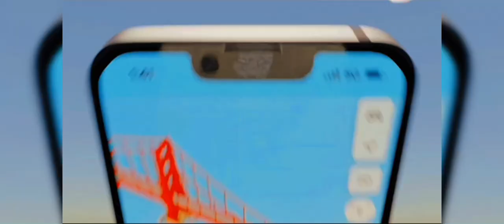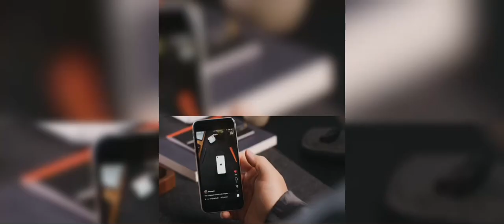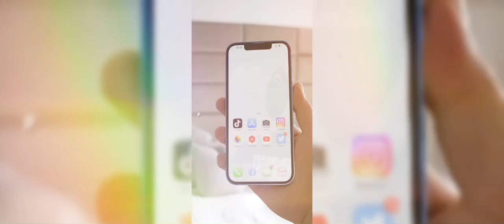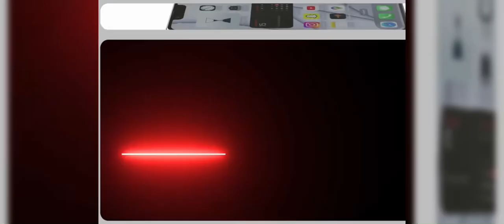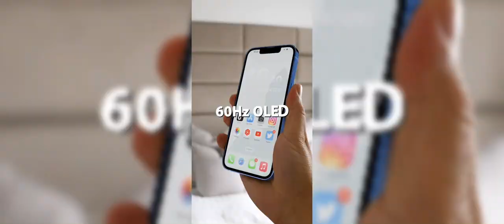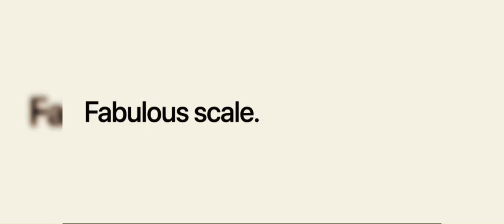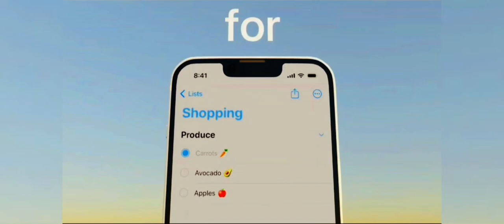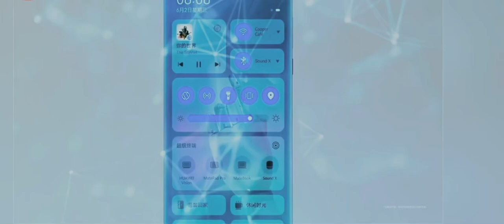iPhone SE 4: La Revolución de lo Compacto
Top 10: CELULARES CON CÁMARAS DE INFARTO PARA FOTÓGRAFOS MÓVILES

TOP MEJORES CELULARES CON LA MEJOR CÁMARA DEL 2024

▶OnePlus 12
▶Sony Xperia 1 IV
▶RedMagic 9 PRO

▶▶Segundo canal:    / charlisdroid

▬▬▬▬▬▬▬▬▬▬▬ஜ۩۞۩ஜ▬▬▬▬▬▬▬▬▬▬▬▬▬

Lα cσpiα dε εstε vidεσ,
sεяα dεnunciαdα.
Tσdσs lσs Dεяεcнσs Rεsεяvαdσs.

🎶 🎤  Music 🎤 🎶

0:00 INTRODUCCIÓN
1:05-1:10 HarmonyOS
1:37 iPhone SE 4
2:00 LANZAMIENTO
3:00 PANTALLA
3:20 CÁMARA
3:48 DISEÑO
4:00 PANTALLA
4:45 PROCESADOR

TechInforma, topes de gama, tecmundo, tecnonauta, mundo apple, tech, tp, santos, resurrection